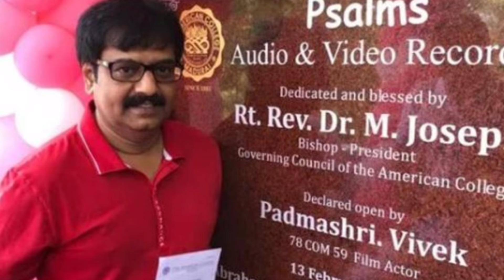ಕನ್ನಡದಲ್ಲಿ ನಟಿಸಿದ ಖ್ಯಾತ ಹಾಸ್ಯ ನಟ ಇನ್ನಿಲ್ಲ..!!